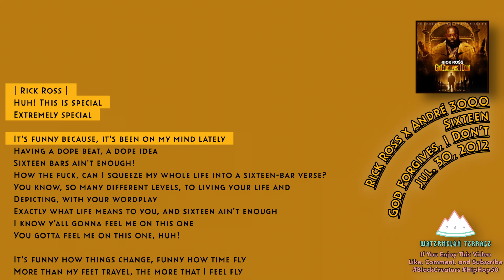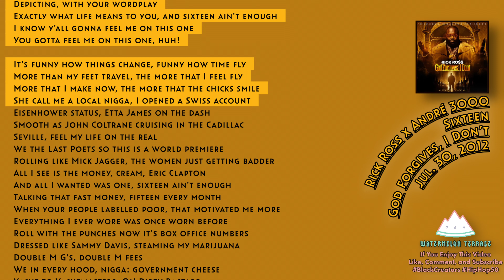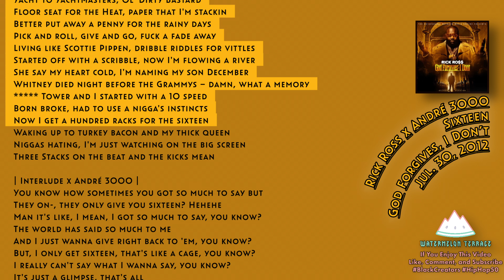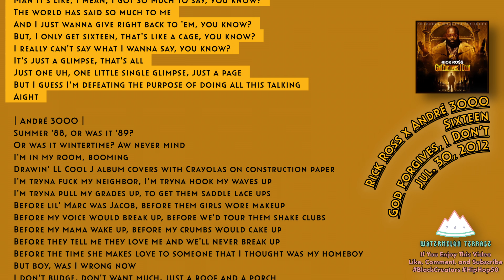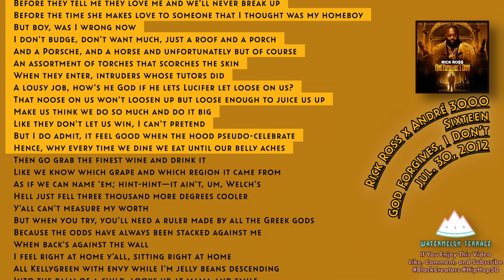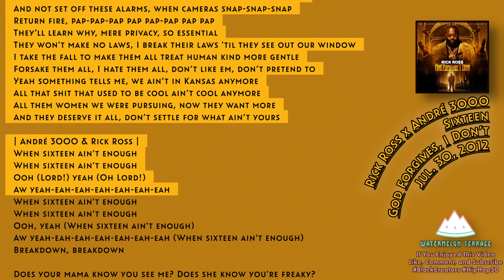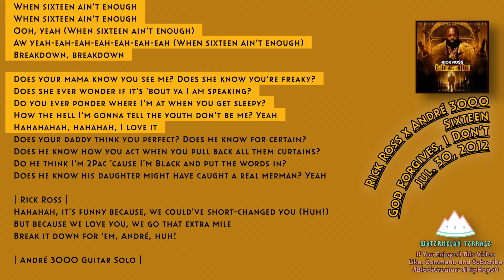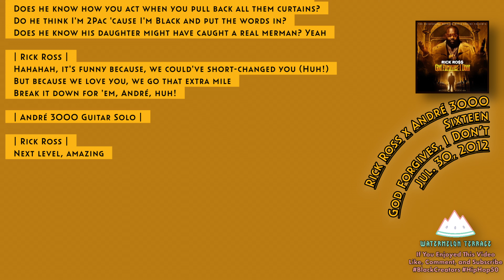Rick Ross x André 3000 - Sixteen | Lyrics Video | God Forgives, I Don't | 2012 | (125)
"Sixteen" is a standout track by Rick Ross featuring the legendary Andre 3000, from Ross's album "God Forgives, I Don't." This song is a masterful blend of storytelling and lyrical introspection, set against a backdrop of soulful, smooth beats. Rick Ross opens with verses that paint vivid pictures of his journey from humble beginnings to the pinnacle of success, delivering his lines with a luxurious flow that complements the track's lavish feel. Andre 3000's contribution is nothing short of brilliant, offering his own unique perspective and elevating the song with his distinctive, eclectic style. His verse seamlessly transitions from rapping to singing, showcasing his versatility as an artist. The production, featuring a mellow guitar riff and a steady rhythm, creates a reflective mood that allows both artists to delve deep into their narratives. "Sixteen" is not just a song about success and life experiences; it's an exploration of the complexities of aspiring beyond what seems possible, making it a powerful and thought-provoking track.